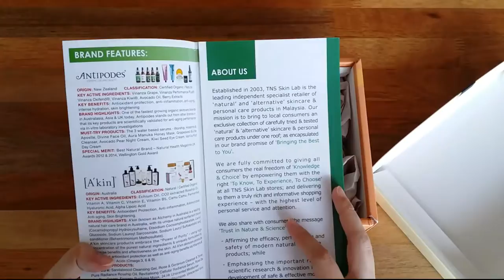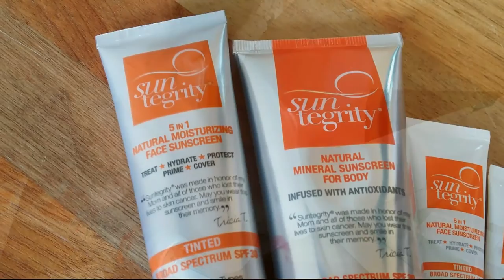Suntegrity Sunscreens Review, unboxing and swatches.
Connect with Josie King.